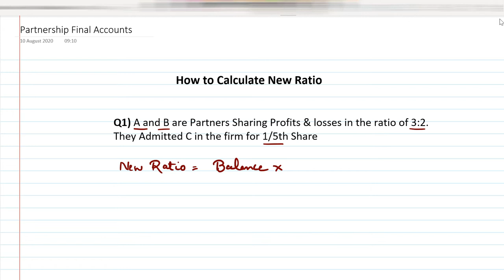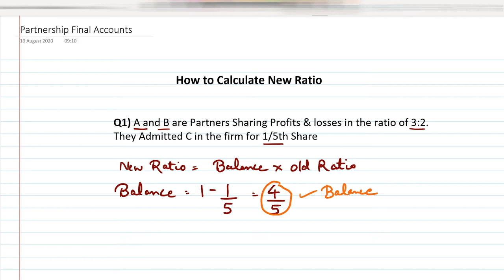How to Calculate New Ratio | Partnership Final Accounts | New Ratio Calculation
Hello friends in today's video I will discuss how to calculate New Ration in Partnership Final Accounts